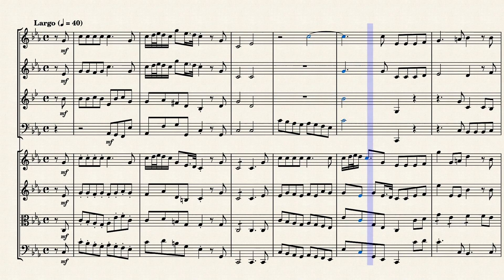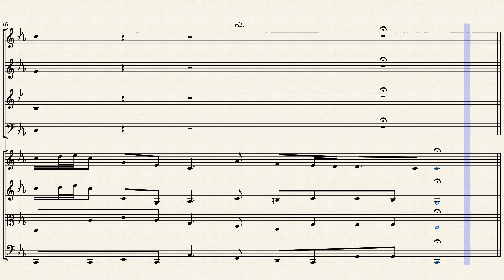"Mourn, ye afflicted children" (HWV 63 Mvt. 2) for Winds & Strings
Judas Maccabaeus (HWV 63) is an oratorio in three acts composed in 1746 by George Frideric Handel based on a libretto written by Thomas Morell. Morell's libretto is based on the deuterocanonical (or apocryphal) book 1 Maccabees (2–8), with motives added from the Jewish Antiquities by Josephus. The oratorio was devised as a compliment to the victorious Prince William Augustus, Duke of Cumberland upon his return from the Battle of Culloden (16 April, 1746). Other catalogues of Handel's music have referred to the work as HG xxii; and HHA 1/24.

The events depicted in the oratorio are from the period 170–160 BC when Judea was ruled by the Seleucid Empire which undertook to destroy the Jewish religion. Being ordered to worship Zeus, many Jews obeyed under the threat of persecution; however, some did not. One who defied was the elderly priest Mattathias who killed a fellow Jew who was about to offer a pagan sacrifice. After tearing down a pagan altar, Mattathias retreated to the hills and gathered others who were willing to fight for their faith.

In Part 1, the people mourn the death of their leader Mattathias, but his son Simon tries to restore their faith and calls them to arms (Arm, arm, ye brave). Simon's brother, Judas Maccabaeus, assumes the role of leader and inspires the people with thoughts of liberty and victory through the power of Jehovah.

In Part 2, the people have been victorious, but Judas is concerned that vanity will cause the people to claim victory for themselves. When news arrives that the Seleucid commander Gorgias is preparing to enact revenge, the people's joyous mood gives way to wailing and dejection (Ah! wretched Israel!). Again Judas rallies the people (Sound an alarm) and insists that the pagan altars must be destroyed and that false religions must be resisted.

In Part 3, victory has finally been achieved for the Jewish people (See, the Conqu'ring Hero Comes!). News arrives that Rome is willing to form an alliance with Judas against the Seleucid empire. The people rejoice that peace has at last come to their country (O lovely peace).

Handel's music depicts the changing moods of the Jewish people as their fortunes vary from dejection to jubilation. NOTE: Under the Nazis the work was subject to "aryanization", a new text being provided so that Handel's music could be performed without reference to Jewish culture.

Although originally created for Baroque Orchestra, I created this Arrangement of "Mourn, ye afflicted children" from "Judas Maccabaeus" (HWV 63 Mvt. 2) for Winds (Flute, Oboe, French Horn & Bassoon) & Strings (2 Violins, Viola & Cello).